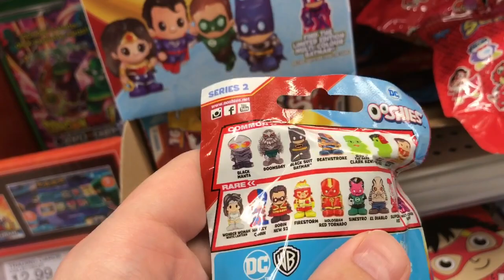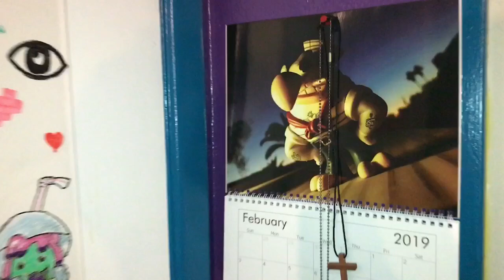BARNES & NOBLE NEW COLLECTOR SET UP! | Toy Hunting for BOGO 50% off Funko Pops!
Follow My Boys